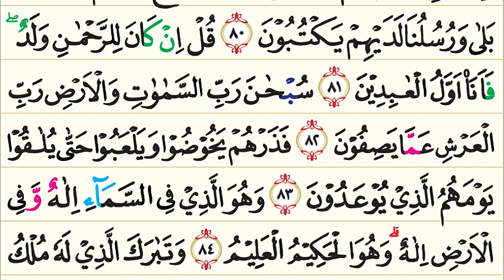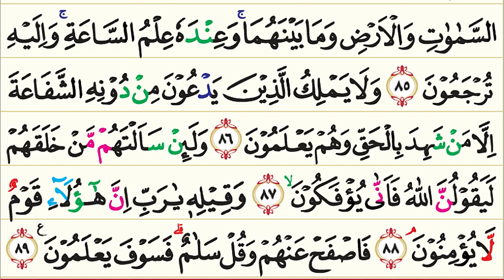43. Surah Az-Zukhruf (Perhiasan) | Murottal AlQur'an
Surah Az-Zukhruf (Arab: الزخرف, "Perhiasan") adalah surah ke-43 yang terdapat pada Juz ke 25 dalam al-Qur'an. Surah Az-Zukhruf tergolong surah makkiyah, terdiri atas 89 ayat. Dinamakan Az-Zukhruf yang berarti Perhiasan karena kata Az-Zukhruf yang terdapat pada ayat 35 pada surah ini. Ayat ini menegaskan bahwa harta tidak dapat dijadikan dasar untuk mengukur tinggi rendahnya derajat seseorang, karena harta itu merupakan hiasan kehidupan duniawi, bukan berarti kesenangan akhirat.

Pokok-pokok kandungan dalam Surah Az-Zukhruf:

1.Keimanan: Al Quran berasal dari Lauh Mahfuzh; Nabi Isa a.s. itu tidak lain hanyalah seorang hamba Allah; pengakuan Nabi Isa a.s. bahwa Allah-lah Tuhan yang sebenarnya; mensifatkan bagaimana kesenangan di dalam syurga dan hebatnya penderitaan orang kafir di dalam neraka sehingga mereka ingin mati saja agar terlepas dari siksa itu; Tuhan tidak mempunyai anak.

2.Hukum-hukum: Perintah Tuhan kepada Nabi Muhammad s.a.w supaya menjauhi orang-orang yang tidak beriman.

3.Kisah-kisah: Kisah Nabi Ibrahim a.s., Musa a.s. dan Isa a.s. sebagai perbandingan bagi Nabi dan sebagai penawar sewaktu menghadapi kesulitan dalam melakukan da'wah.

4.Dan lain-lain: Pengakuan orang musyrik Mekah bahwa Allah-lah Yang menciptakan langit dan bumi, tetapi mereka tetap menyembah berhala; kepercayaan mereka bahwa malaikat adalah anak Allah dan penolakan atas kepercayaan yang salah itu; Muhammad s.a.w sebagai rasul mendapat ejekan dan celaan-celaan dari kaumnya dan hal ini adalah biasa, karena rasul-rasul yang dahulupun demikian pula halnya; orang-orang musyrik sangat kuat berpegang kepada tradisi dan adat istiadat nenek moyang mereka dalam beragama, sehingga tertutup hati mereka untuk menerima kebenaran.

Nama Surah        :  Az Zukhruf
Arab                       : الزخرف
Arti                         : Perhiasan
Nama lain             : –
Tempat Turun      : Madinah Al-Munawwarah
Klasifikasi Surat  : Makkah al-Mukarramah
Urutan Wahyu      : 63
Jumlah ruku'        : 7 ruku’
Jumlah ayat         : 89
Jumlah kata         : 838
Jumlah huruf       : 3609

Recited Quran               : Shaikh Mishary Bin Rashid AlAfasy.